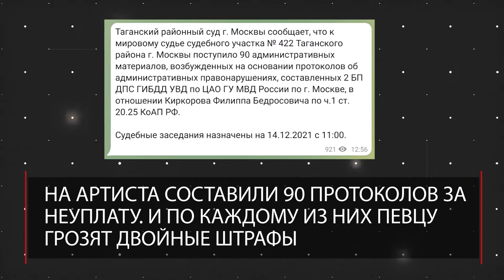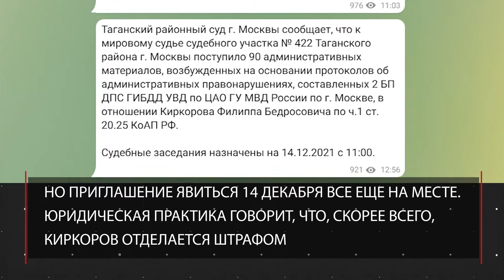Киркорова вызывают в суд за 90 штрафов за вождение | Пресс-секретарь: "Это сбой. Они все оплачены"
Таганский районный суд вызывает Киркорова 14 декабря ответить за 90 просроченных водительских штрафов. По каждому из протоколов певцу грозят двойные штрафы, обязательные работы до 50-ти часов или даже арест до 15 суток. Умножаем на 90 - итого 1350 дней. Поговорили с судом, пресс-секретарем артиста Екатериной Успенской и адвокатом, экспертом Владимиром Гарниным.